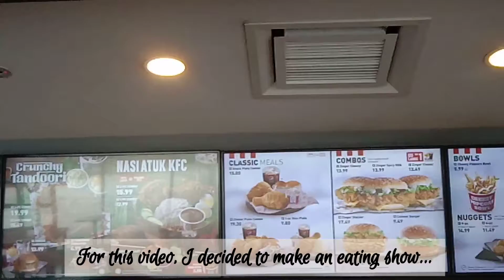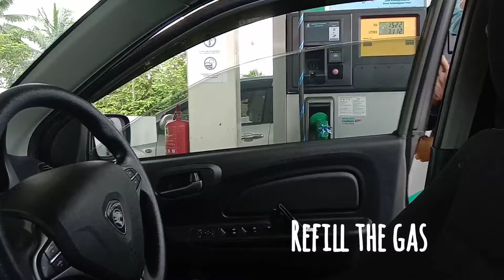[Danish&Fiza] Fiza Makan KFC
Fiza Makan KFC

Hi everyone ! Let's Grow This Channel Together. Come on, we can do it !

-NisaSuzam-

BACKGROUND MUSIC
Musician: Rook1e